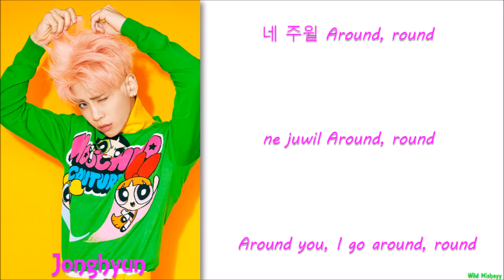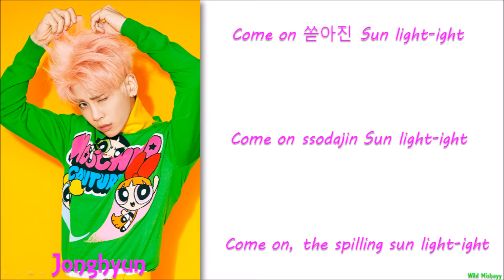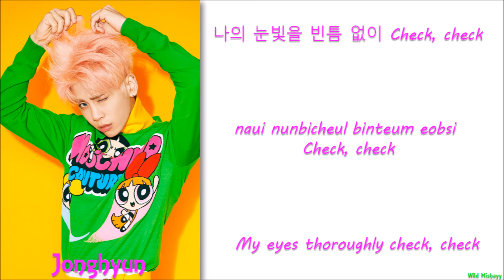Jonghyun - White T Shirt Han/Rom/Eng Colour Coded Lyrics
StanSHINee xD

You can send me some requests in the comments I will try to do, if not all, some of them. :)

Please, look forward to my next lyrics video! :D